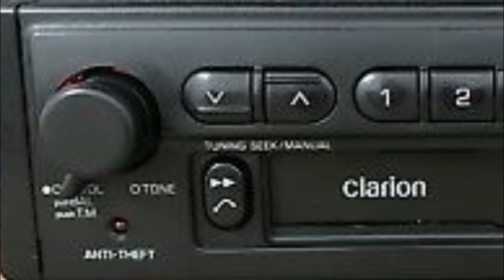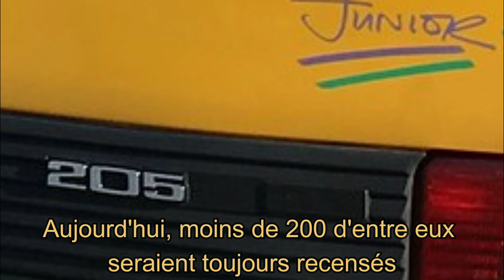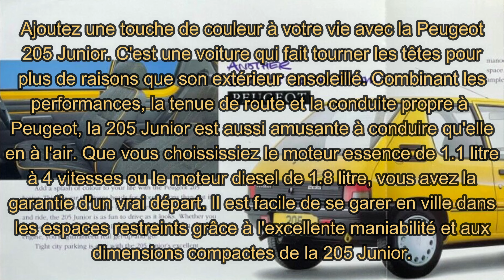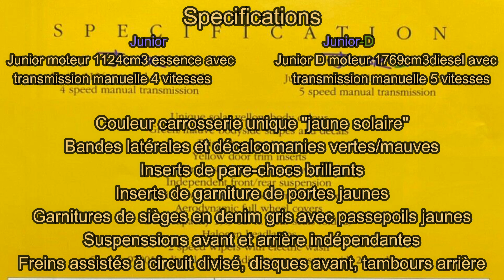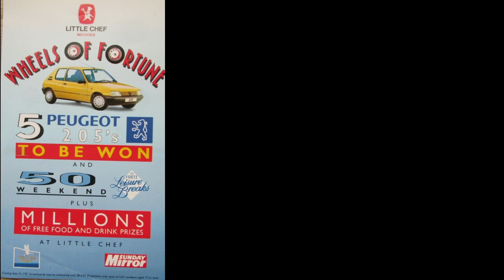Les 205 exclusives : la Peugeot 205 Junior "Special Edition"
Aujourd'hui, on va aborder le sujet sur une série connu et méconnu à la fois !
il s'agit d'une édition limitée sur base de "junior", la Peugeot 205 Junior "Special Edition" !